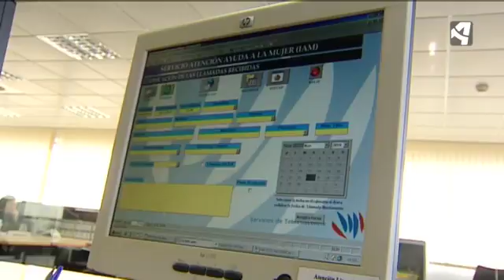MÁS ATENCIÓN POR VIOLENCIA MACHISTA